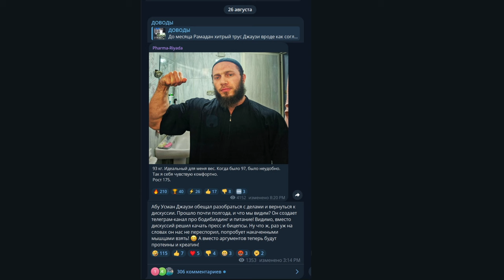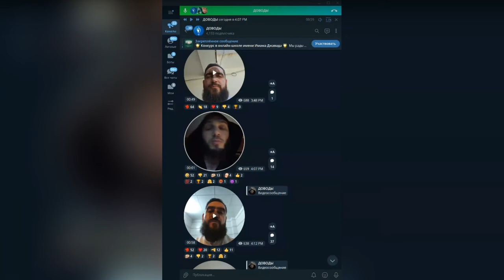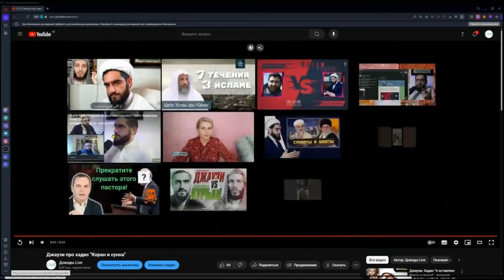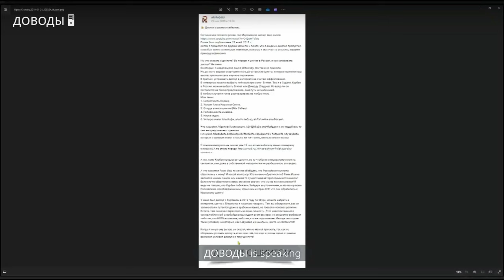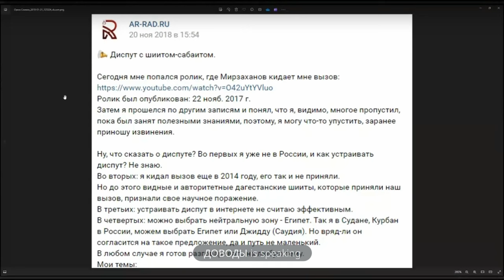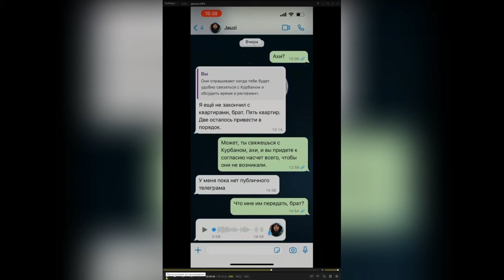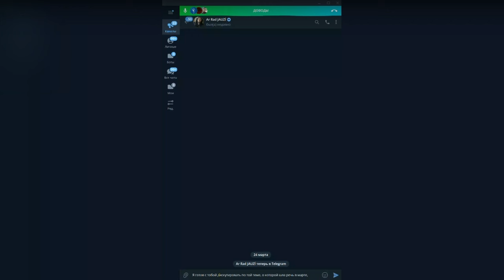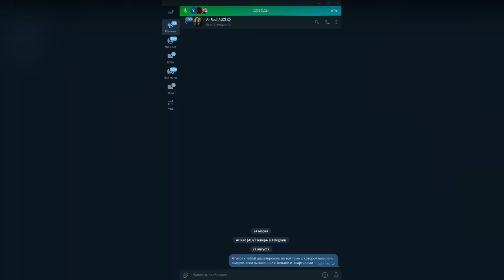Абу Усмана Джаузи и Курбан Мирзаханов. Короткая история длительного бегства.